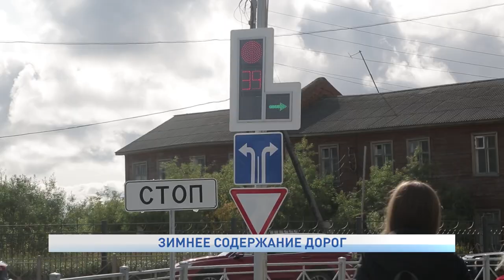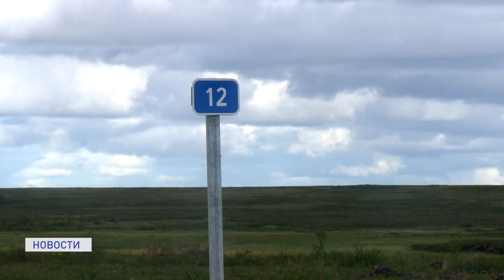ЗИМНЕЕ СОДЕРЖАНИЕ ДОРОГ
В Ненецком округе подведены итоги электронных аукционов на содержание дорог на территории региона. Речь идет о содержании дороги Нарьян-Мар-Искателей, внутрипоселковых дорог, Нарьян-Мар - Лаявож и на Харьяге, а также дороги в поселок Красное. По результатам всех торгов уже определены подрядчики, с которыми будут заключены в ближайшие дни государственные контракты.